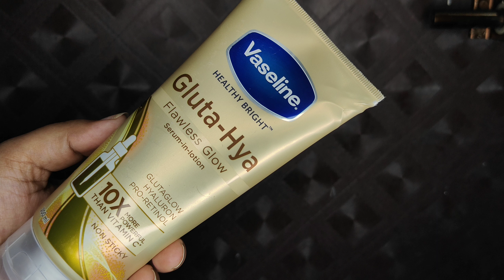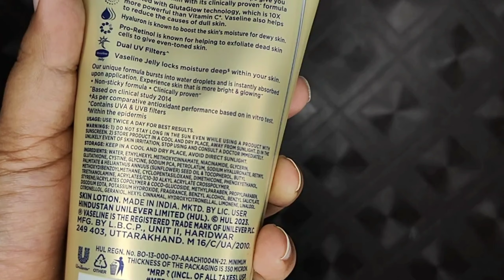Vaseline Gluta Hya Review | In Hindi | फायदे और नुकसान | Shruti Mishra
Hello friends today i am sharing my video on...Vaseline Gluta Hya Flawless Glow Serum Lotion | In Hindi | फायदे और नुकसान | Review | Shruti Mishra

Shruti Mishra
Xoxo

Shruti Mishra
ShrutiMishra